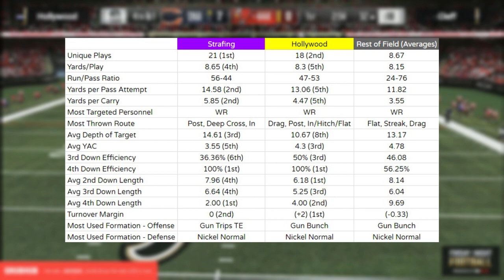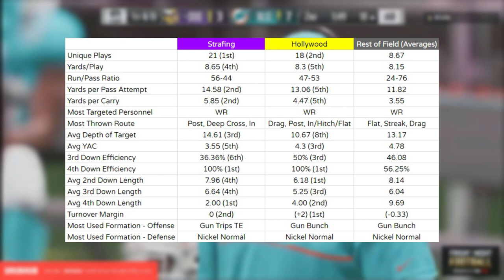Madden 19 Muthead Friday Tournament Recaps | How Strafin and Hollywood Rose Above the Rest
This Madden 19 video breaks down the results of the first two Muthead Friday Tournaments in which Strafin and Hollywood were crowned as the winners.

My YouTube and Twitter stats page will be much more active whenever the new Madden 19 competitive season comes around.

This channel aims to breakdown the tactics being used by the top players in order to help more people become better Madden players. I try to do this by analyzing high level gameplay and doing breakdown videos.